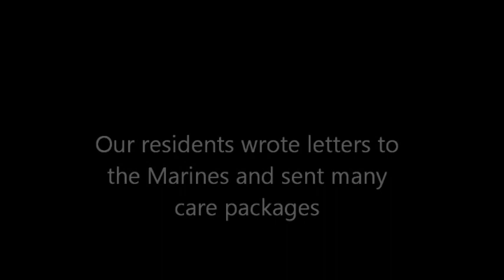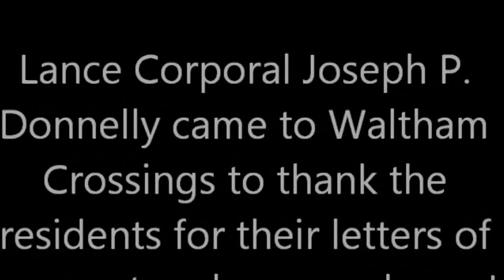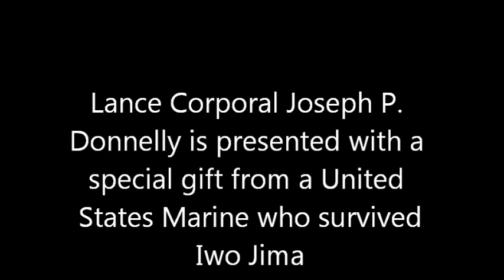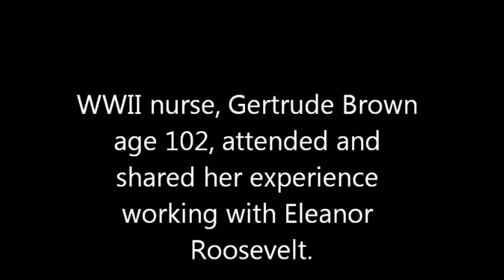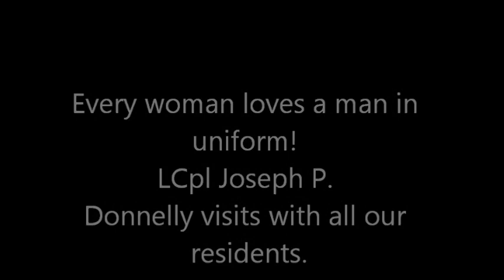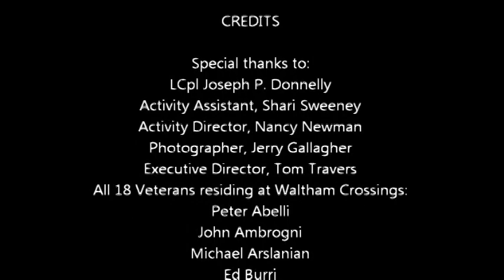Waltham Crossings "Adopts" A Marine